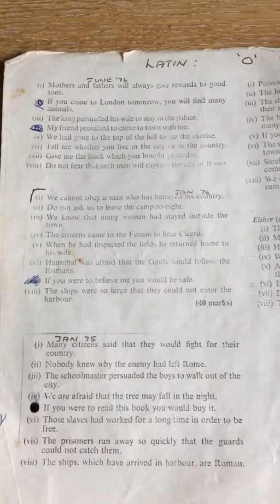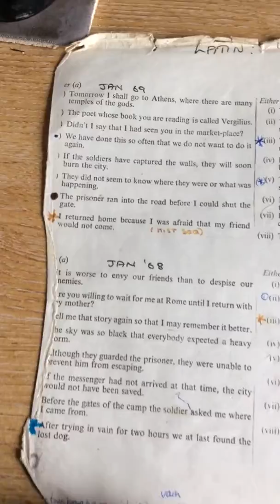vintage Ephemera Latin o level questions 1964 - 1972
Another great item from bonsuivit and themoonlightergroup